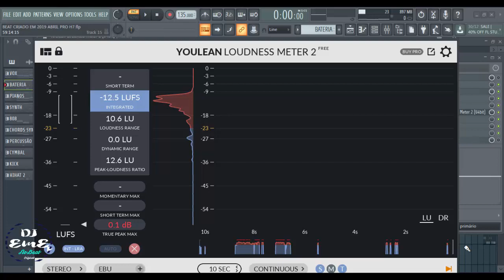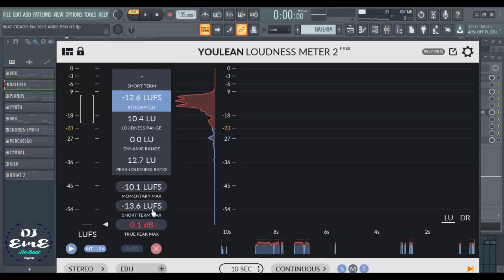YouLean - Loudnes Meter 2 - ( O Medidor de Loudnes Free Diferenciado )